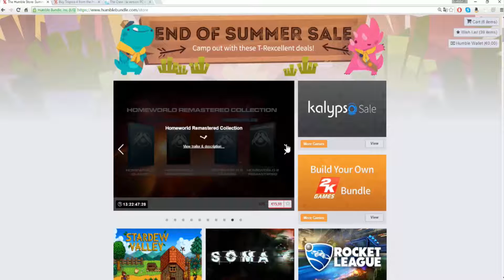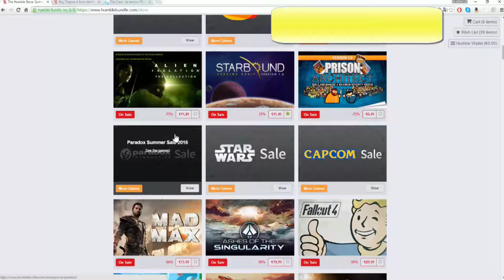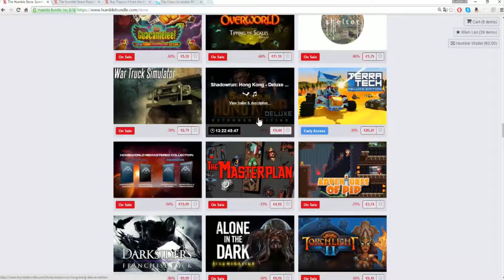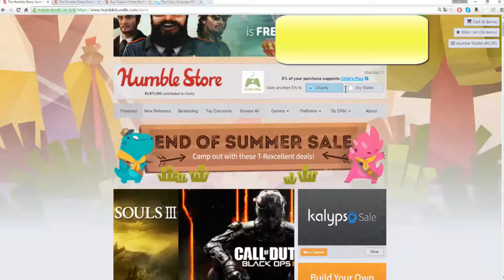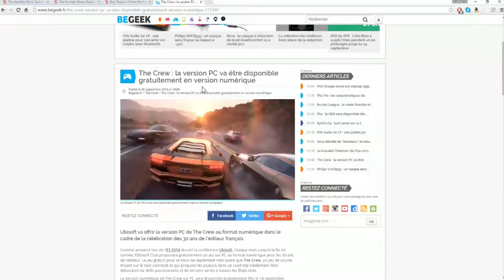{Bon plan} Les bons plans de Septembre.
Présentation de deux bons plans de Septembre 2016, 2 jeux gratuits à choper.